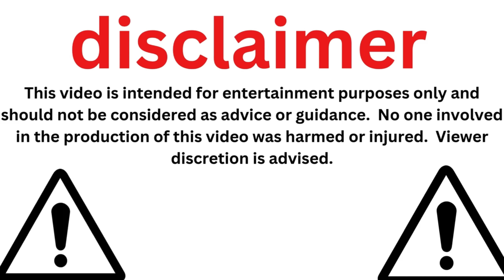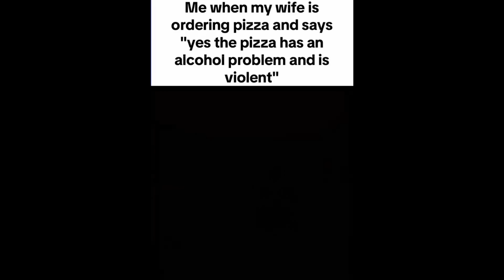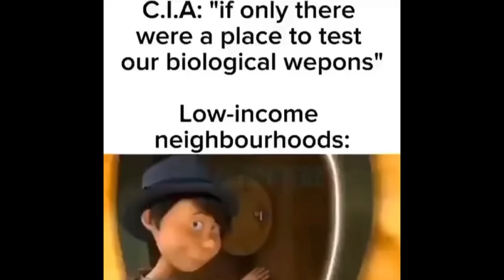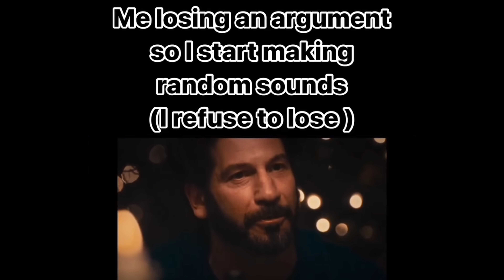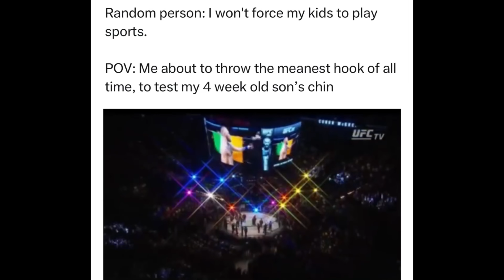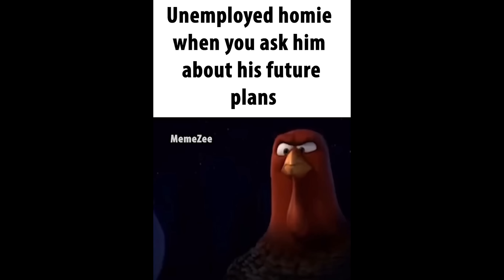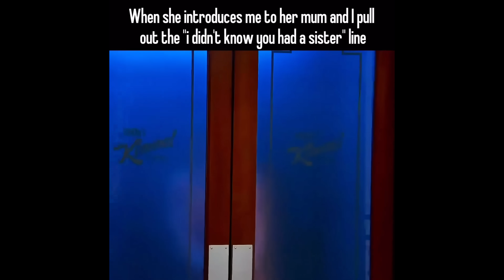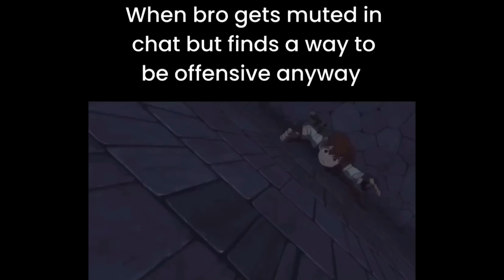Random memes I permanently borrowed PT.352